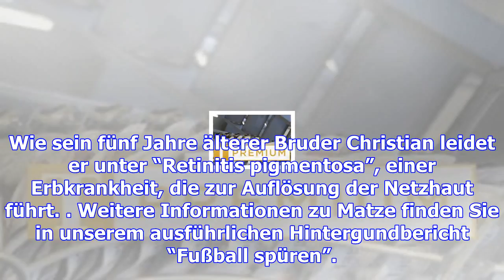Matzes luxemburg-special zum duell strasser – saibene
Am Sonntag kommt es in der 2. Fußball-Bundesliga zum Duell der Luxemburger Trainer Jeff Strasser und...